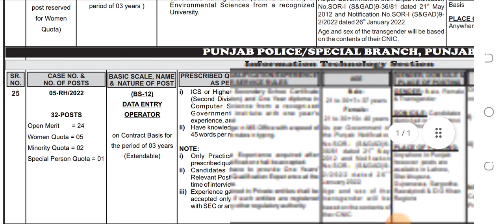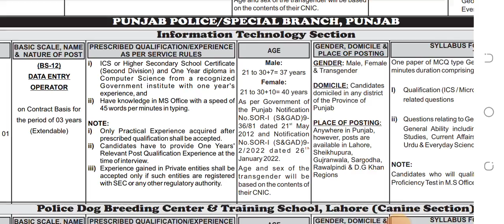New Police Jobs !! Jobs 2022 !! All Punjab Police Bharti !! Fort Jobs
New all punjab police jobs 2022 for male and female..